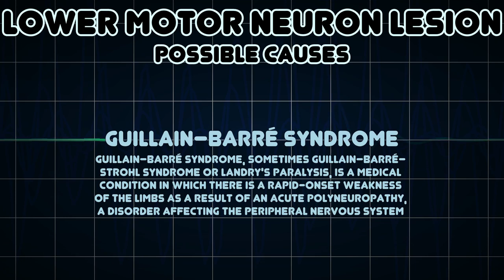Lower motor neuron lesion (Medical Symptom)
Possible causes of Lower motor neuron lesion (Medical Symptom)

A lower motor neuron lesion is a lesion which affects nerve fibers traveling from the anterior grey column of the spinal cord to the relevant muscle – the lower motor neuron